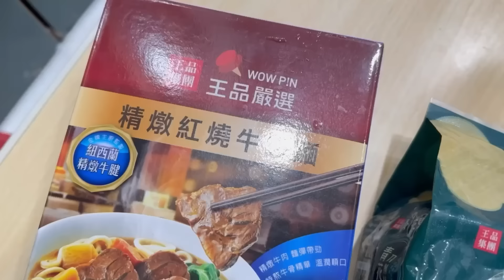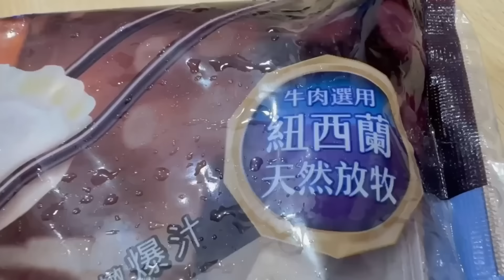【王品隱藏料理】員工推薦，店裡完全吃不到！這水餃也太爆汁了吧！小孩每天都指定要吃這款麵😂吃播/eating show★特盛吃貨艾嘉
搭給賀🙋🏻‍♀️

相信大家對王品都不陌生，不管是他們家的餐廳還是餐點！

今天要來開箱「內行人才知道的隱藏料理」重點是這些店裡完全吃不到😌

這次直接在全聯採購，王品員工大推的品項來試吃🤤

話說我有個朋友是王品內部員工
透過他推薦才知道原來這些美味
一道道都有不為人知的產品誕生故事🫡
這次都不藏私全部分享給大家🙌🏻

精選了4款，看似簡單卻又蘊藏深厚功力的美味！

除了有超爆汁的水餃（真的爆汁到我嚇到😂）、風哥每天都指定要吃的麵、金牌主廚的私房牛肉麵、我個人最愛的果香青花椒～

還有內行人才知道的隱藏吃法😏
總之乖寶寶們👶🏻趕快進來看影片吧